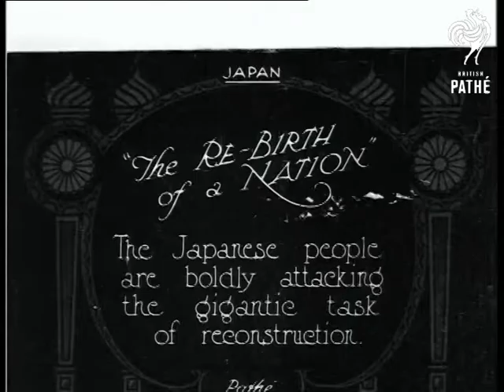The Rebirth Of A Nation (1923)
Item title reads - The rebirth of a nation. The Japanese people are boldly attacking the gigantic task of reconstruction. Japan.

M/S of the road with a channel running through it where the earthquake has torn it apart. M/S of a similar scene, people walk along and try to go about their business.  M/S as Japanese troops clear the rubble away, M/S as large pieces of wreckage are levered up.   Soldiers hack at the stone with pickaxes.

Intertitle - 'British Bluejackets lend a hand.'

One Bluejacket chops at a door with an axe, others watch.  M/S as people reconstruct  houses and put supports underneath.
 FILM ID:320.14